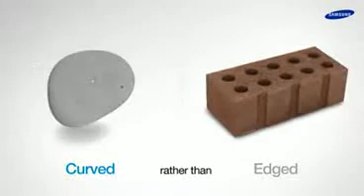Samsung Netbook N310 Mini Notbook - SELECTGSM.COM